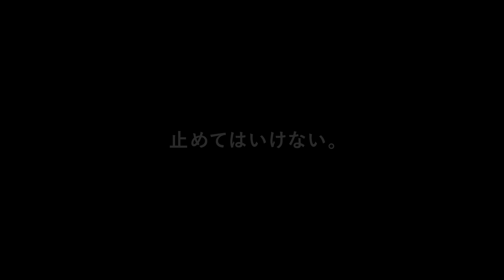ラグビーを止めるな